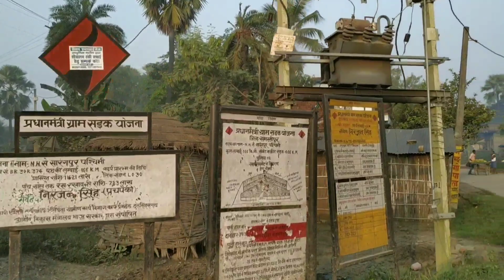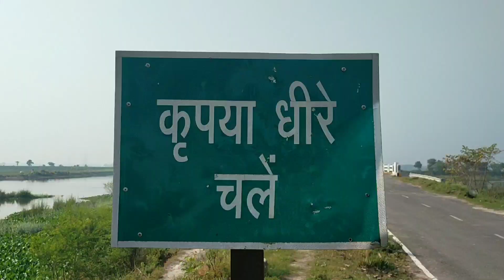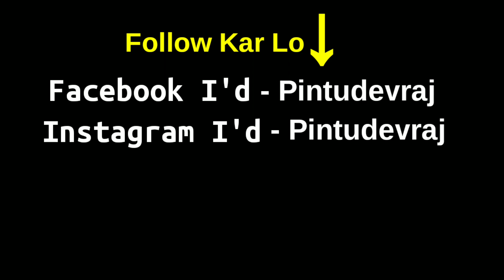🏁 1600 मीटर रैली वरुणा, विक्रमपुर मऊरा - आप लोग ऐसा दौड़ कभी नहीं देखे होंगे | Pintu Devraj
1600 मीटर रैली वरुणा, विक्रमपुर मऊरा - आप लोग ऐसा दौड़ कभी नहीं देखे होंगे!
4 Batch A, B, C, D  Race Competition

my Equipment:-

My vlogging phone
My wireless mic
My camera
My power bank
My tripod
My tripod
My pendrive